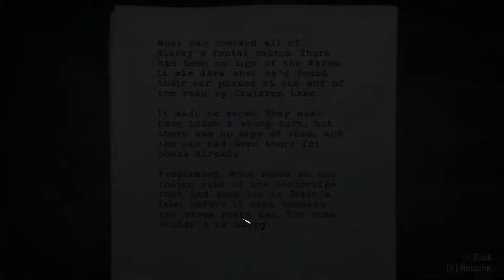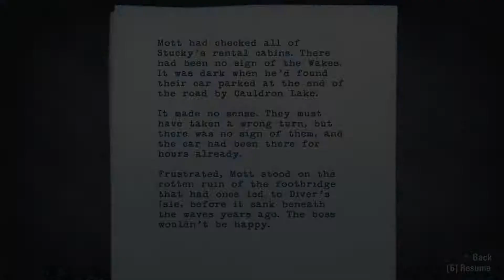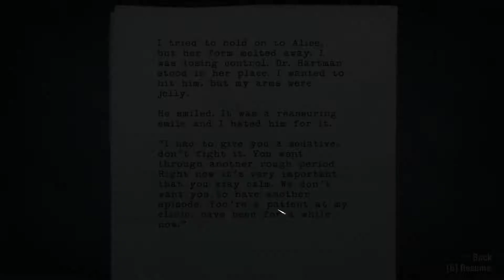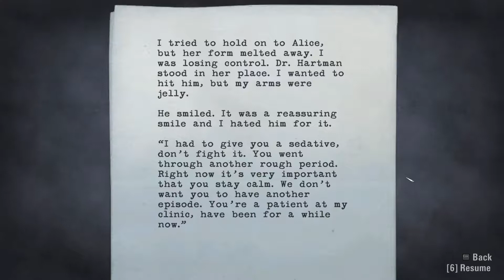Let's Play Alan Wake (PC) *Blind* - Part 32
♫ Put da lumberjack in da coffee towards episode four ♫

|| Difficulty: Nightmare ||

Alan Wake for PC is a horror themed action-adventure thriller developed by Nitro Games Ltd. (PC version) and Remedy Entertainment. Released in 2012 by Nordic Games Publishing [EU], Remedy Entertainment [NA], Microsoft Game Studios [AU], and E Frontier [JP] (original Xbox360 game released in 2010 by Microsoft Game Studios).